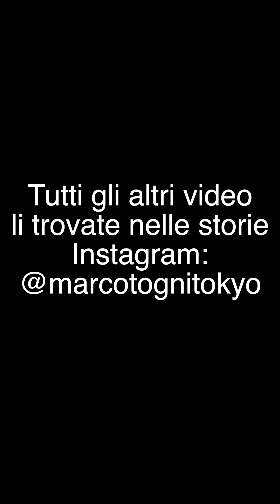TIFONE IN GIAPPONE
In diretta i danni di uno dei più grandi tifoni di sempre in Giappone.
CONDIVIDETE.